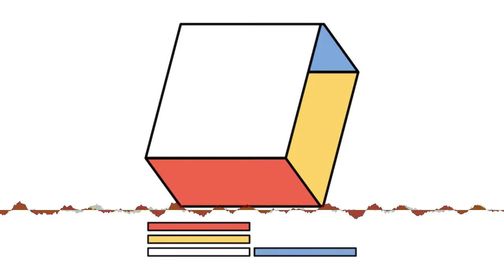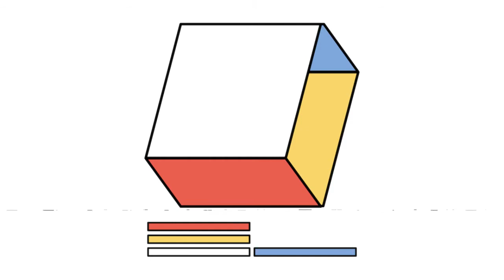Steve Combs - Despite My Empathy [Creative Commons Music]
This song: Despite My Empathy is from Steve Combs's album: Steve Combs

[Album Attributes]
Length: 00:42:23